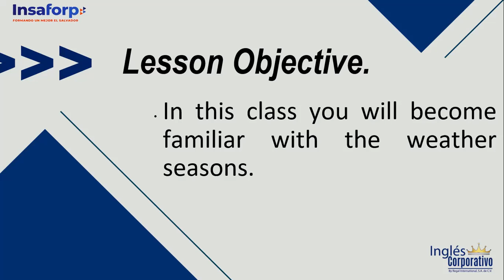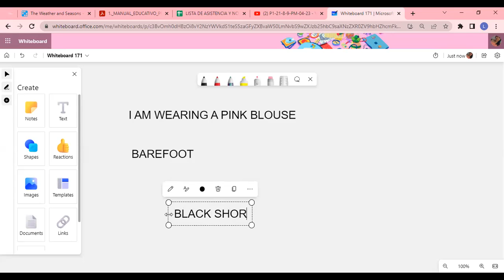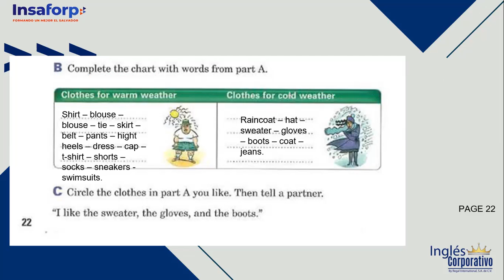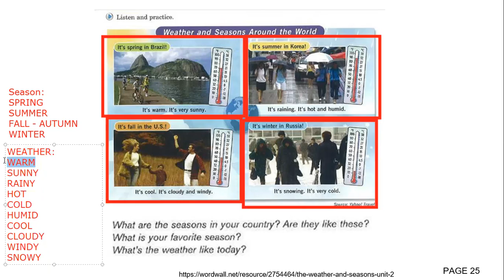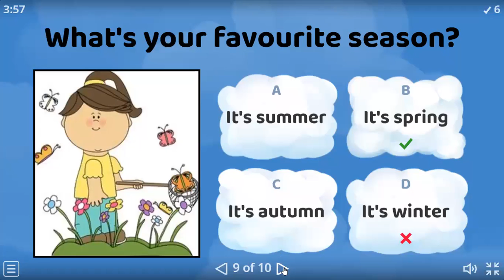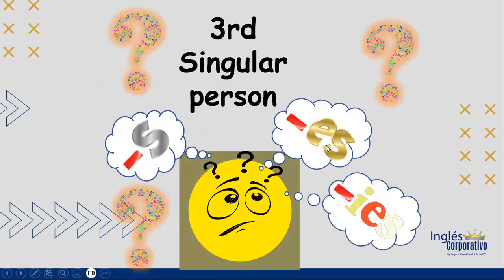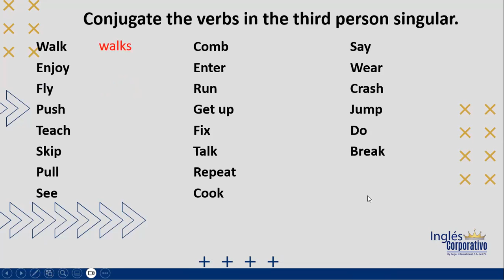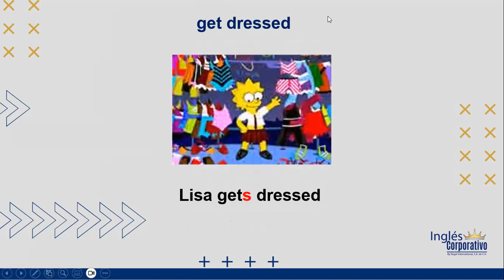SESION 10 - 03-05-23 - P1-21-8-9-PM-04-23 - ROSEMARY ALVARADO - SEASONS